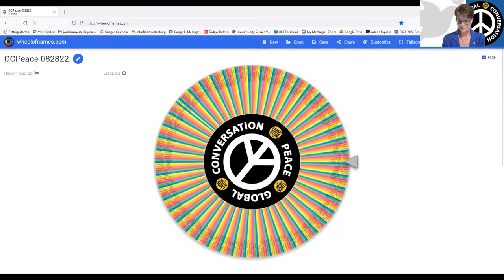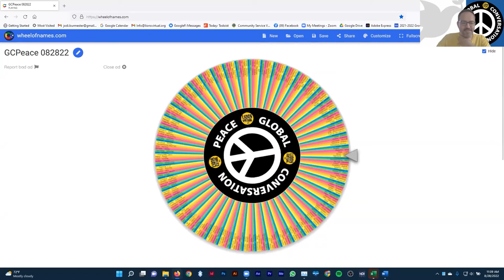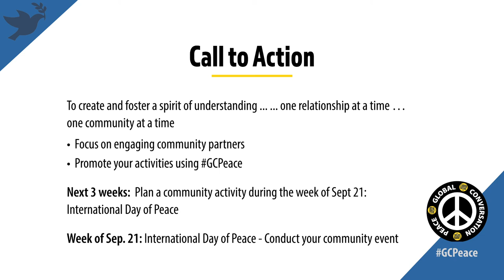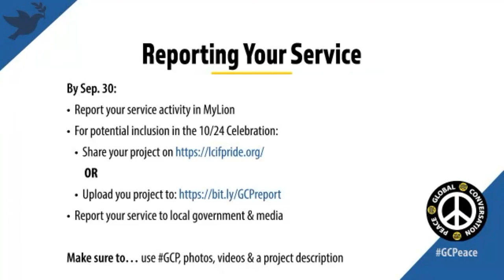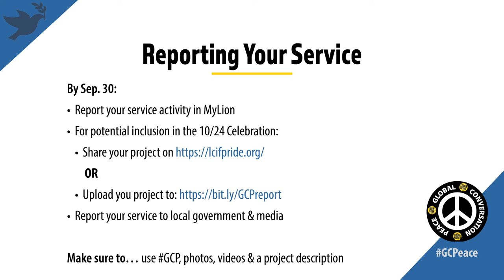2022 International Day of Peace Planning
On August 28, 2022, Lions from across the globe came together for inspiration and to discuss potential peace projects that can be implemented surrounding the International Day of Peace on September 21st. Listen in as VP Patti Hill leads the discussion.